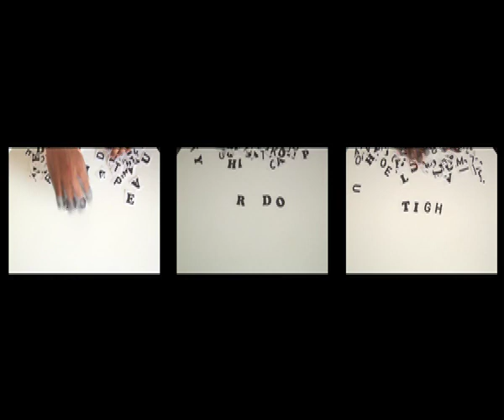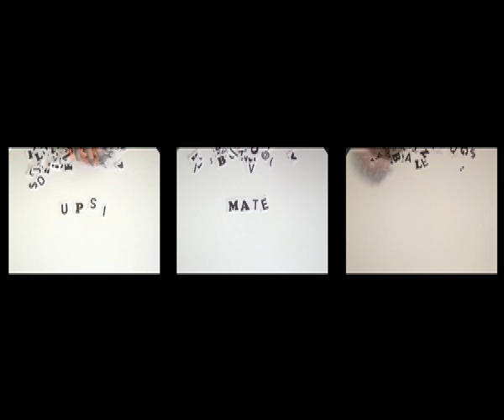Typographics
An Experimental Video with Random words from Random alphabets. A graphic representation of type in mind.